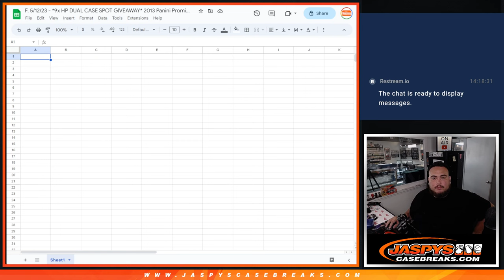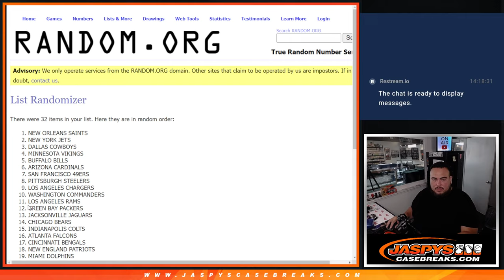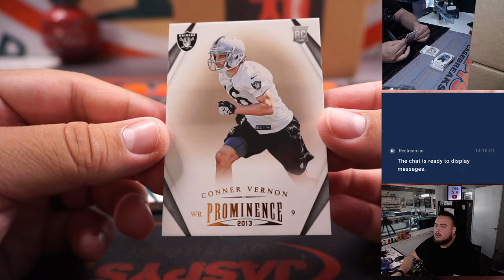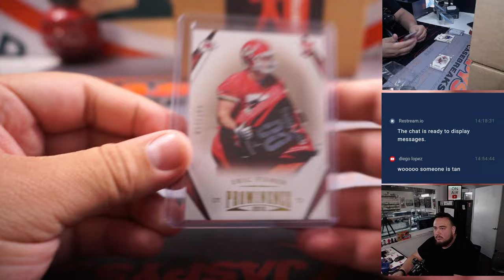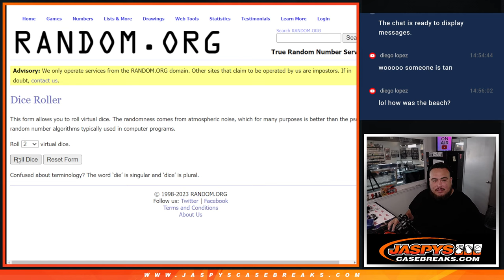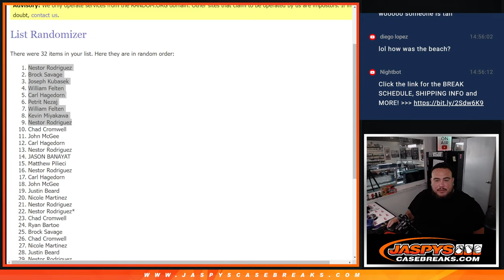F. 5/12/23 - *9x HP DUAL CASE SPOT GIVEAWAY* 2013 Panini Prominence Football 1-Box #15 *RT*